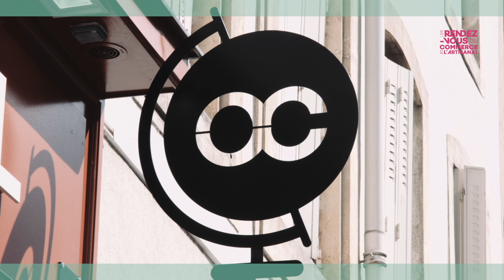Oscar Caroll, prix du commerce indépendant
Lors du rendez-vous du commerce et de l'artisanat organisé par la Ville de Nancy le 27 mai, six commerces nancéiens ont reçu un trophée afin de valoriser leur démarche en matière d’écologie. Oscar Caroll obtient le prix du commerce indépendant.